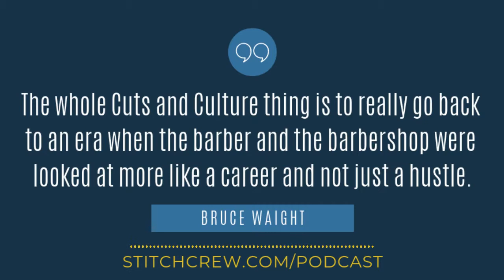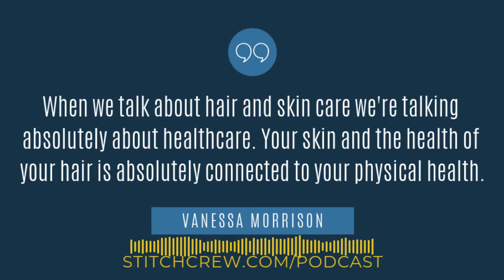Bruce and Vanessa, Founders of Rooted and EnRoot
Serving as a cultural staple, barbershops were one of the founding industries that boosted the African American economy after slavery was abolished by allowing black men to become entrepreneurs. Join us as we learn more about the founders of En-Root and Rooted, their journey, the challenges they’ve had to overcome and the impact they are having in the community.